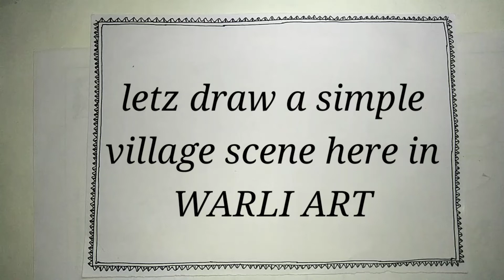Warli Painting / How to draw a Village Scene